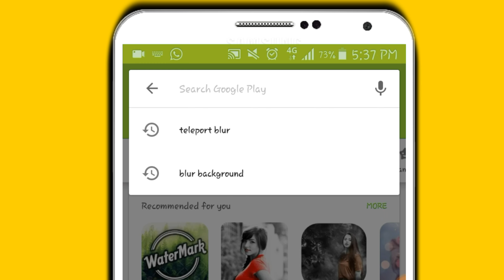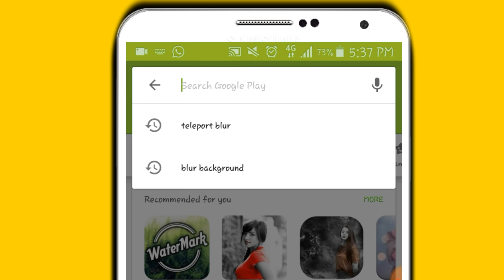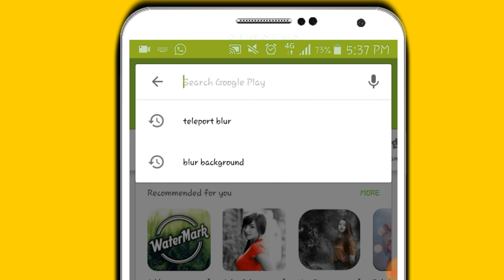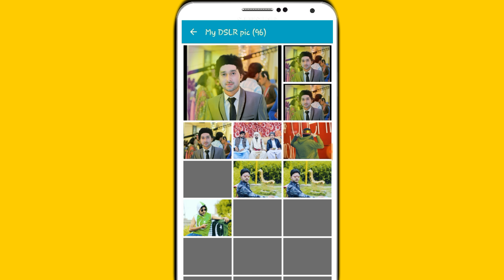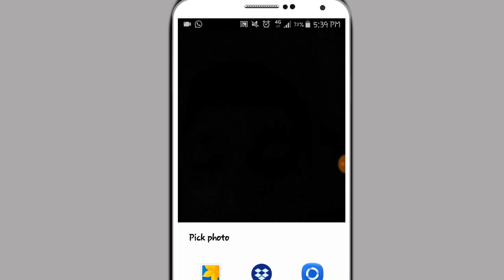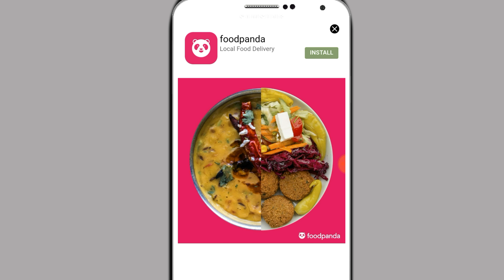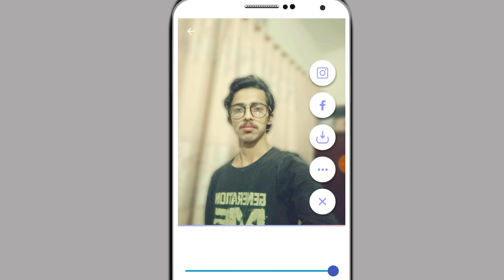Best Mob App Automatic Blur your DSLR/MOB picture /photo /images and also Blur capture best camera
Best Mob App Automatic Blur your DSLR/MOB picture /photo /images and also Blur capture best camera Automatic Blur your picture /photo and also capture best Mobile application Best
blur editor